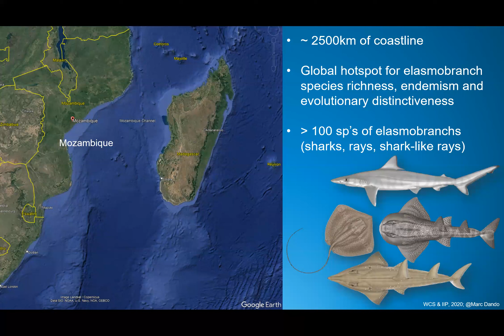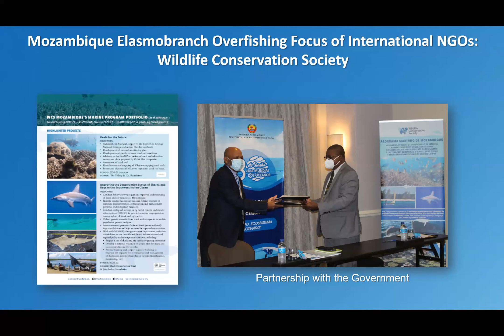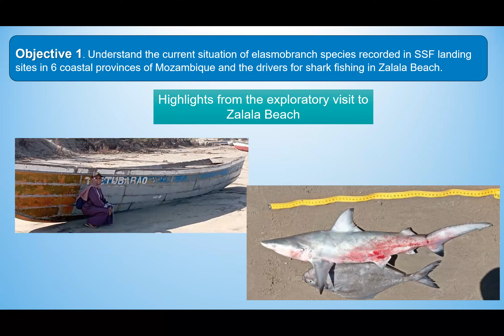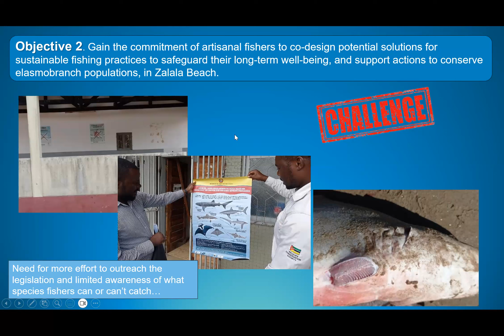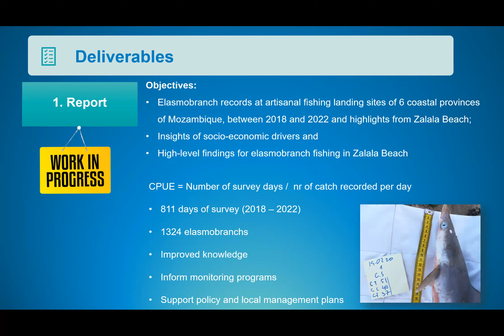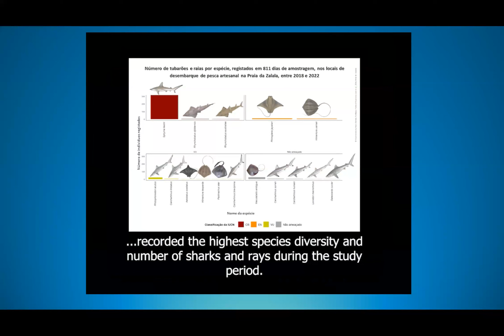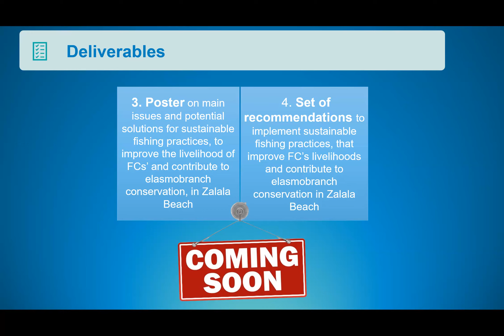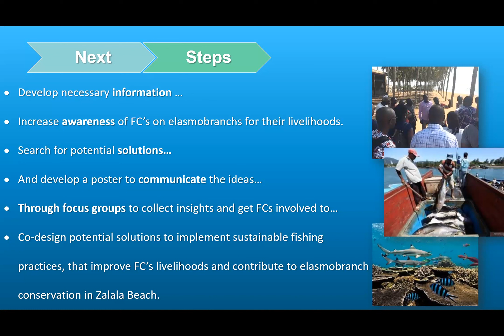Sidat Mid-term CapstonePresentation 13June2023